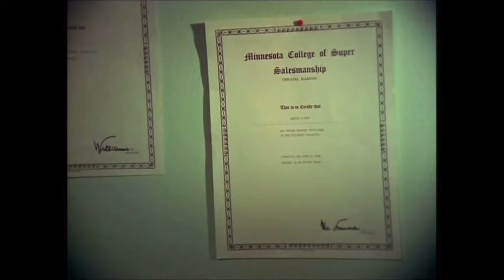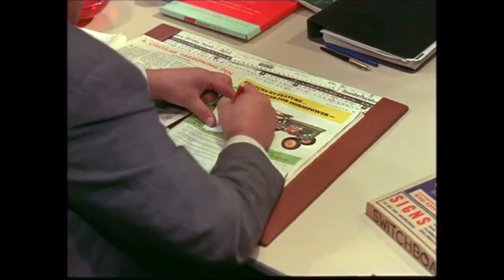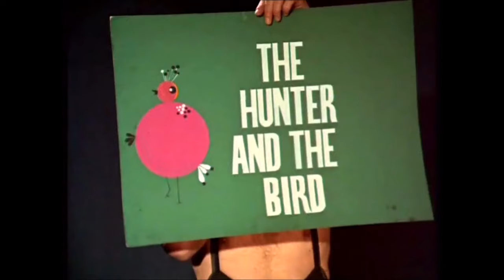Vrolike Vrydag die 13de (1969) (HD 1080p)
Cast:
Patrick Mynhardt - Harry Holt
Esmé Euvrard - Nelly van der Mill
Bill Brewer - Mr. van der Mill
Johan du Plooy - Steve de Villiers
Arthur Swemmer - Dr. de Vries
Reinet Maasdorp - Peggy van der Mill
James White - Frank van der Mill
Cornelia Möller - Cornelia
Jan Bruyns - de Wet (as Jan Bruijns)
Don Barrigo - Bill
Robert Lang - Phil
Butch Stoltz - Will
Tilana Hanekom - de Wet's secretary (as Tilly van der Hoven)
Frank Wise - Drunk looking for toilet
Mathilde Hanekom - Art gallery visitor
Margaret Inglis - Art gallery visitor
Kevin Basel - Barman
Sann de Lange - Mrs. Broadbust (as San de Lange)
Marjorie Biyana - Milly
Max Angorn - Man with cat
Richard Daneel - Mime artist, 'The hunter and the bird'
Werner Grünbauer - Nightclub patron
Ken Hare - Nightclub patron
Ronald Wallace - Man with troublesome syphon